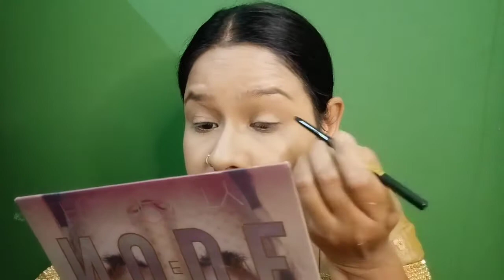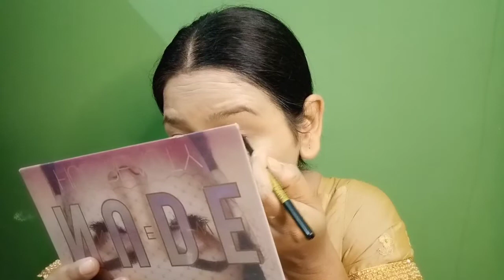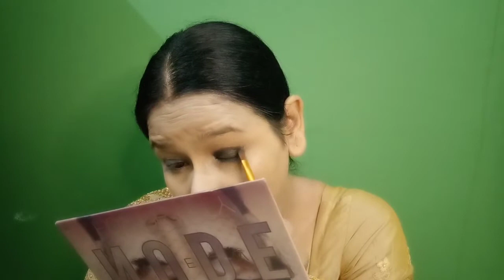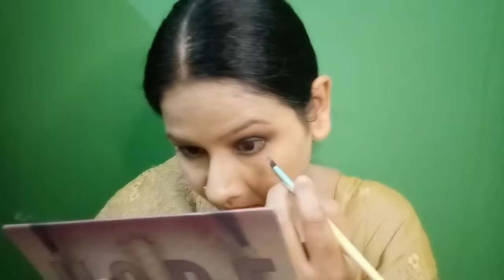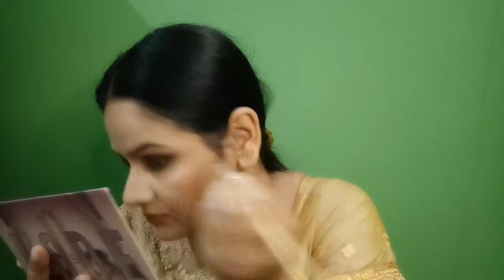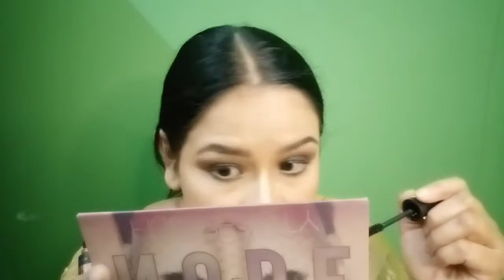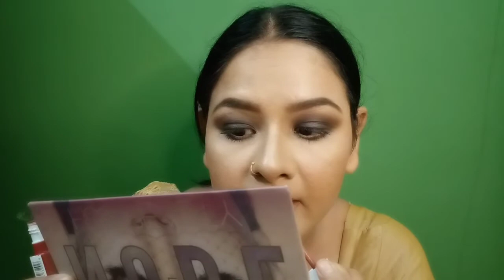Party gest makeup tutorial with brown smokey eye and golden outfit || step by step beginner guide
hi guys this is my second youtube channel here I will share some makeup tutorial and DIY so if you like my videos so please like share comment and subscribe to my channel
Thank